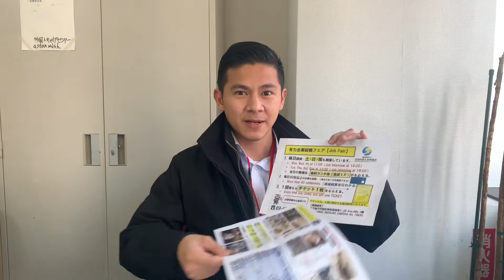A company in Tokyo is searching for Kitchen Staff. The monthly salary is ¥200,000-¥300,000